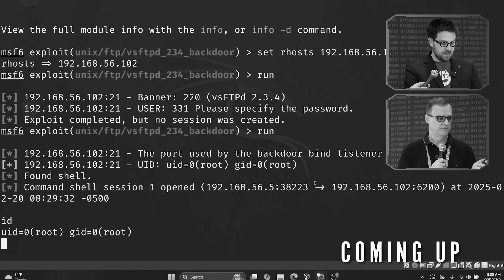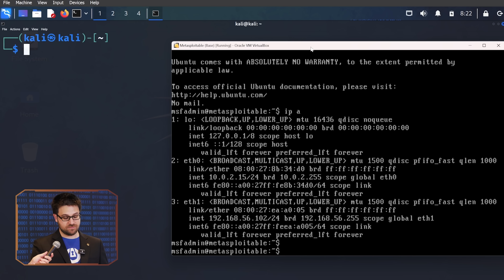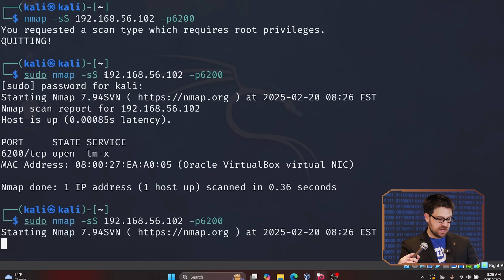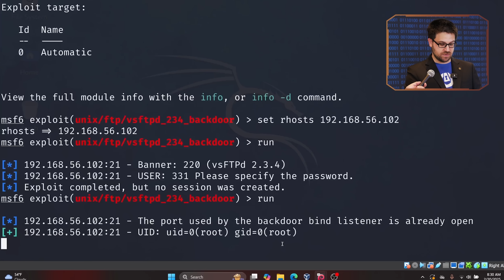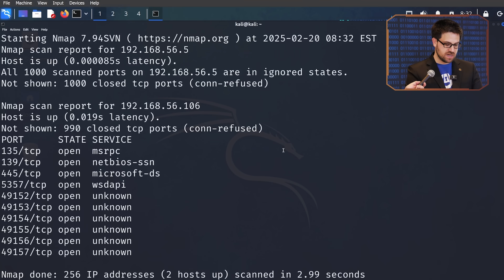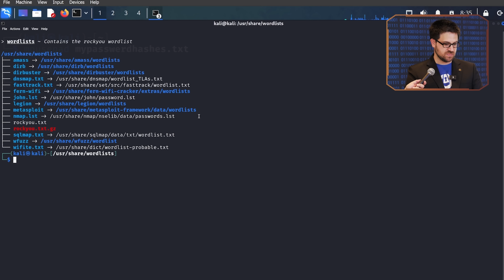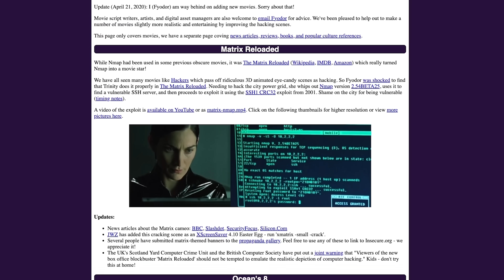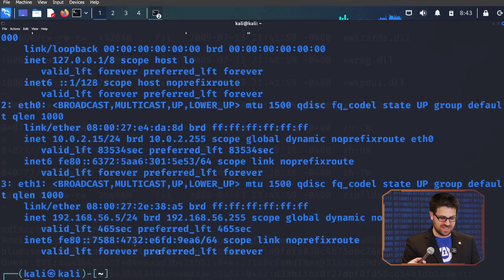Metasploit Hacking Demo (includes password cracking)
Thank you to ThreatLocker for sponsoring my trip to ZTW25 and also for sponsoring this video.

// MY STUFF //

// MENU //
0:00 - Coming Up
0:20 - Intro
01:08 - Demonstration Starts
01:35 - What is Metasploit / Metasploitable?
04:45 - Threeway Handshake
06:41 - Metasploit Demo
07:50 - VM Shutdown
08:21 - EternalBlue
11:55 - RockYou Demo
14:31 - How Useful is NMap?
15:13 - Who is Alex Benton?
15:27 - Why you Should Always Patch
16:52 - NoMoreSecrets
17:19 - Conclusion

metasploit
metasploit framewaork
eternalblue
eternal blue
ethernal champion
smb
windows
linux
linux apache
apache
kali
kali linux
cybersecurity
cybersecurity careers
ceh
oscp
itprotv
ejpt
cissp
ceh v10
elearn security
oscp certification